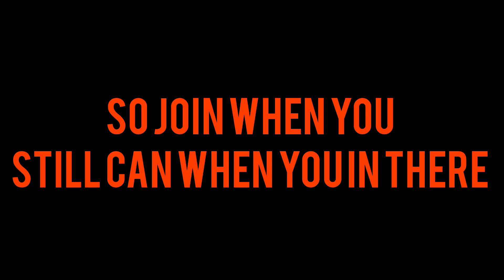Five Nights at Sunflowers 2 Gamma / Live stream On Saturday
I will be doing a live stream on Saturday around 9 O clock So yeah You can join me when you get the chance so Subscribe to my channel enjoy the video like this video and hit that bell so you never miss a new video upload.